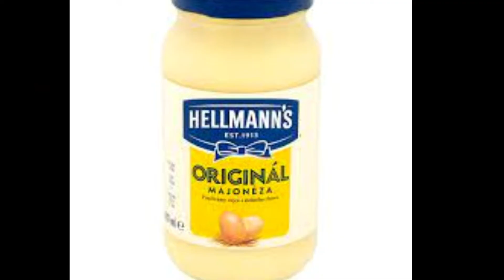Studený rozbíf s remoládovou omáčkou.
V tomto videu si pripravíme rozbíf na studeno s remoládovou omáčkou.
Recept pre 6-8 porcií:
Majonéza:
-2 ks žĺtok
-1/2 ČL dijónska horčica
-1 PL voda
-250 ml slnečnicový olej
-citrónová šťava
-soľ
-asi 1 ČL vinný ocot

Remoláda:
-Majonéza
-1 PL sterilizované uhorky
-1 PL kapary
-3 ks ančovičky
-1 PL cibuľa
-1/2 ČL práškový cukor
-petržlenová vňať
-soľ,korenie
-vinný ocot alebo citrónová šťava